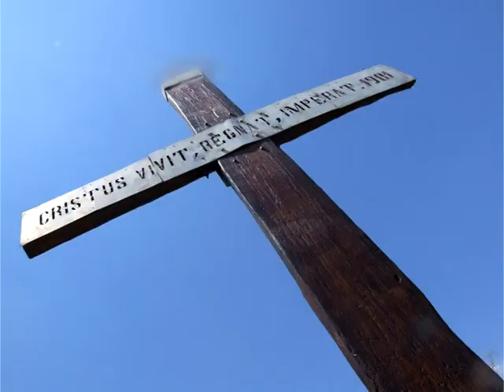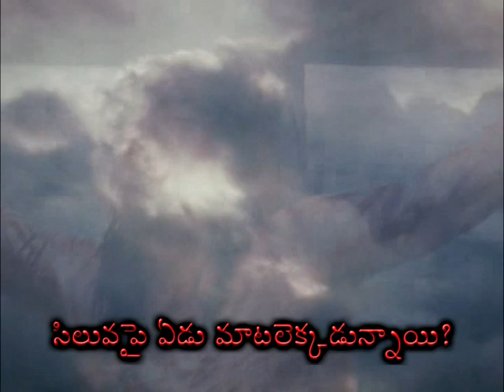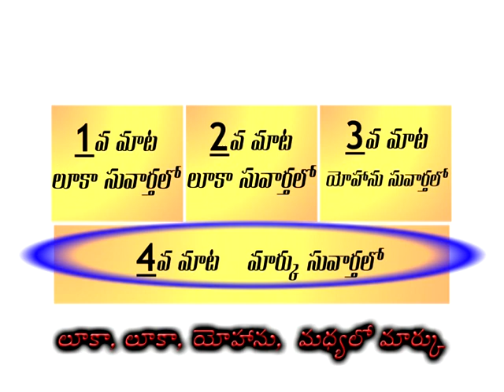సిలువ పై యేసు పలికిన ఏడు మాటలు - Bible Knowledge Song- Rare Telugu Christian Song